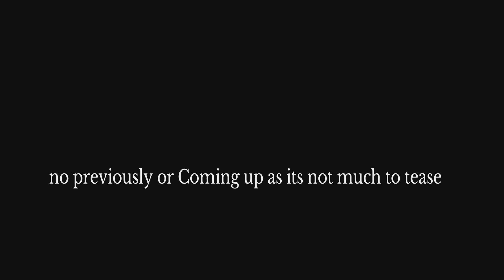Trials of Mana hard Angela playthrough part 43 final dungeon 2/2